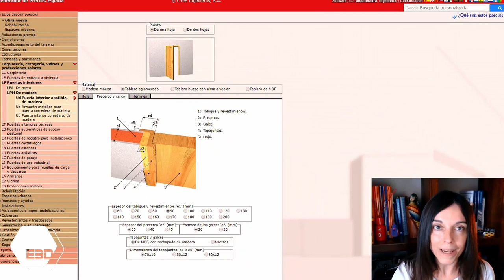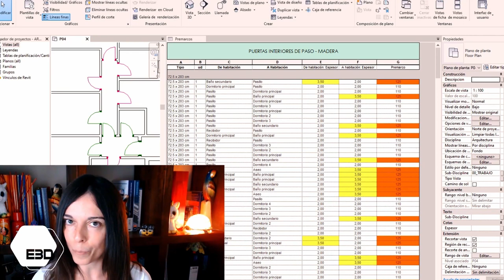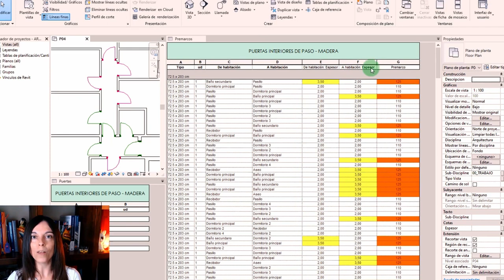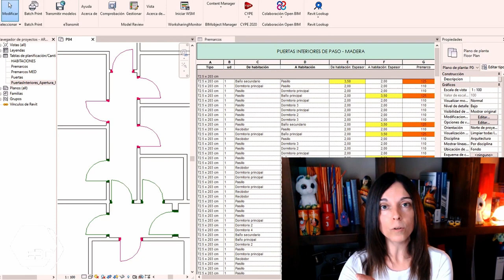Perfiles de profesionales 5D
00:00 al 02:15_ Perfiles BIM 5D.
02:15 al 04:30_Situaciones en que hay que sacar varias veces las mediciones de un mismo proyecto (por cambios en el proyecto, por actividades específicas, etc)
04:30 al 08:00_Ejemplo de medición de puertas de madera según el tipo de premarco que van a llevar (el premarco cambiará de dimensiones según en qué partición se vaya a ubicar la puerta y según las dimensiones propias de la puerta). Sin utilizar programación.
08:00 al 8:43_Alicia nos explica uno de sus proyectos con Especialista 3D: Técnicas y procesos útiles para preparar un modelo de Revit para el uso BIM 5D.